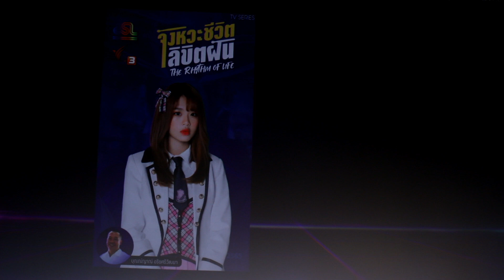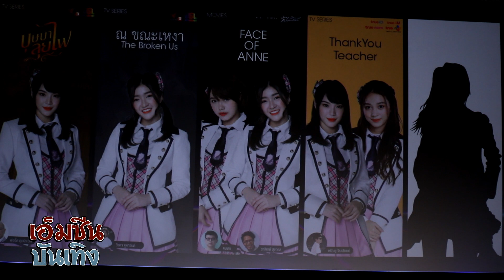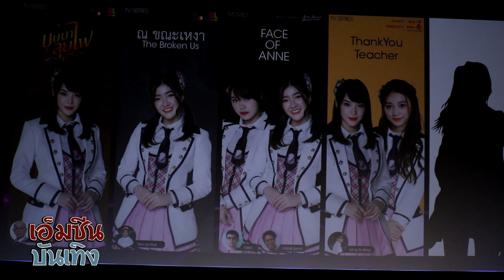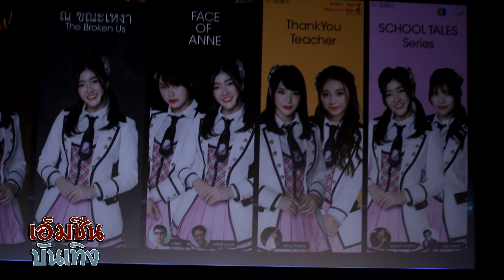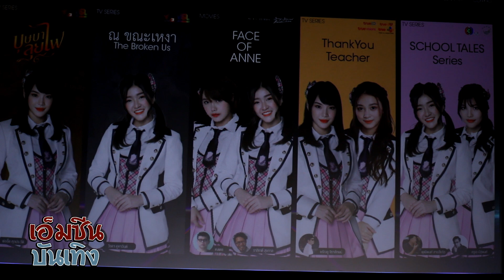เปิดโปรเจคซีรีส์และภาพยนตร์!! ในงาน We Talk To You 2022-2023 วง BNK48 x CGM48